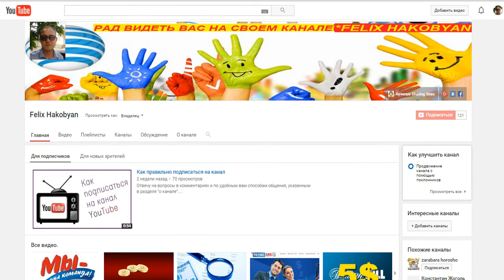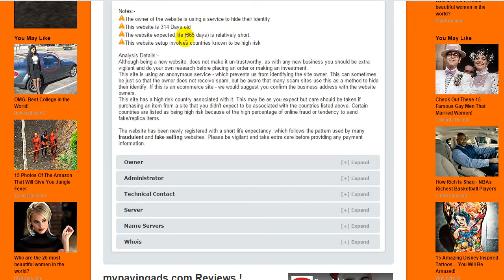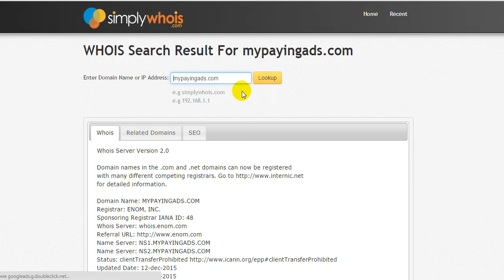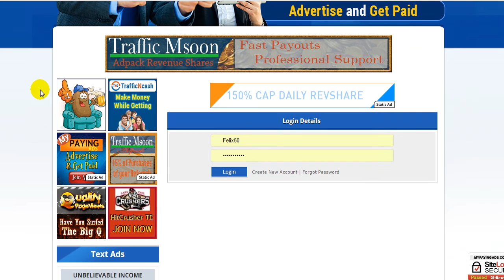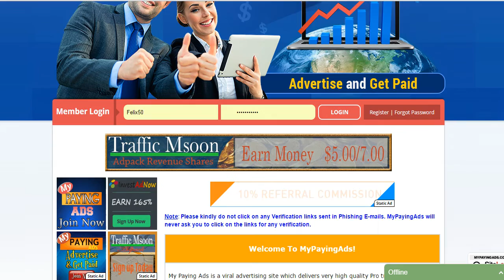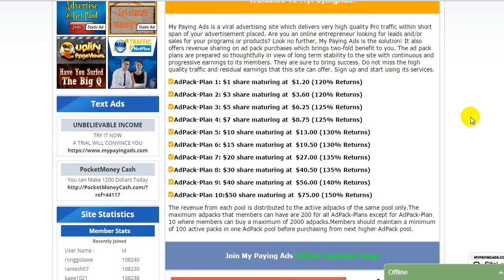Срок Домена и Пакетные планы MyPayingAds.com.